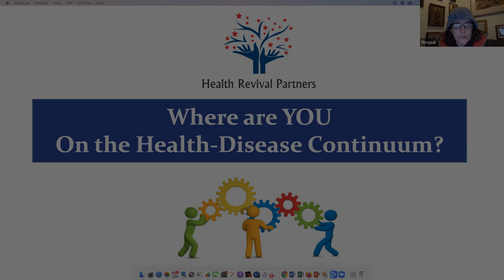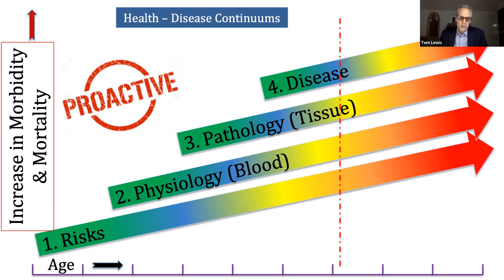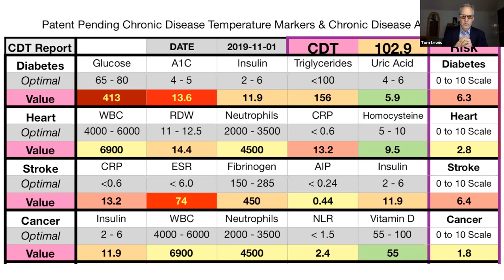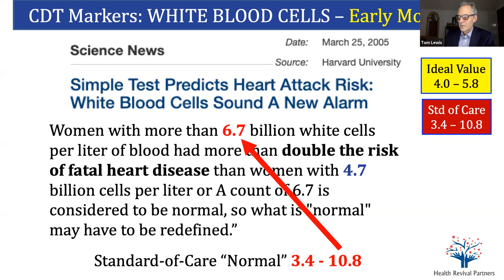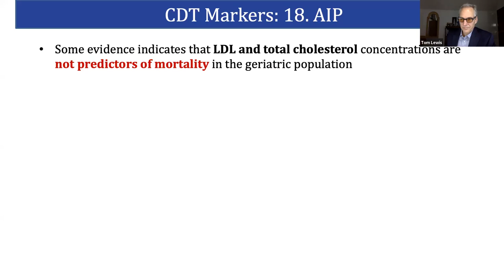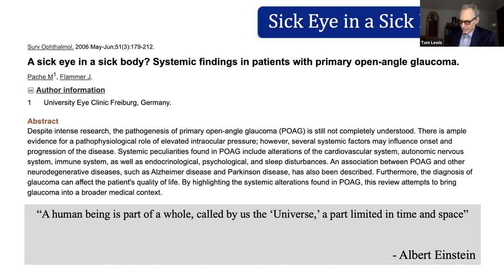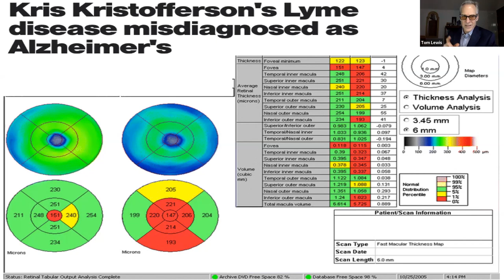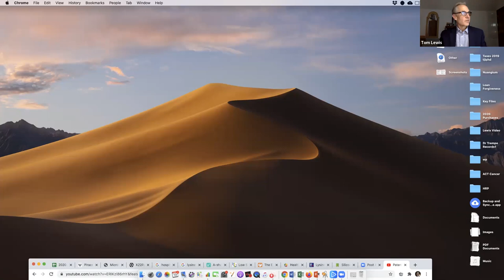Where Are You On The Health – Disease Continuum? - Thomas J. Lewis, PhD (Nov 2020)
“Where Are You On The Health – Disease Continuum?” is the presentation shared by Thomas Lewis, PhD
Medical diagnoses are actually artificial human-made terms. In reality, we all lie on health-disease continuums. When you cross a certain point on the continuum, you then suddenly have a disease.

In this presentation, we discuss the consequences of this model within the context of the current healthy / sick model. We will discuss how to measure where you are on the: 1. “risk” continuum, 2. physiological continuum, 3. pathology continuum and 4. Chronic disease continuum and how the measurements provide information on how to improve your placement on ALL the continuums. We will also present case studies that show how a broad range of diagnoses improve or disappear when following the recommendations derived from this continuum model.

Dr. Thomas Lewis holds a Ph.D. from MIT and continuing education from the Harvard School of Public Health. Since his dad came down with Alzheimer’s 20 years ago, he has dedicated his life to determining how to better predict Alzheimer’s and chronic diseases in general.

Working with key clinicians at Harvard Medical School, his team developed advanced AI driven algorithms to predict a person’s mortality risk in both the near and distant future. Part of this algorithm is predictive capability for the major chronic diseases. He has coined this diagnostic protocol “4-Dimensions of Health” because the measurements span 4 dimensions: risks and other determinants of health, physiology, pathology, and existing disease states. All these measurements are designed to properly place anyone on a health-disease continuum.

The final feature of his program are robust protocols to help a person reduce their disease risk and burden, the success of which is measure across the 4 dimensions. Lastly, he designed this program with both individuals and populations in mind because all testing is widely available, often on-line, and very affordable. His continued mission is to build this testing into the standard-of-care as a replacement for the existing “sick care” approach with a new, true “health care” approach.